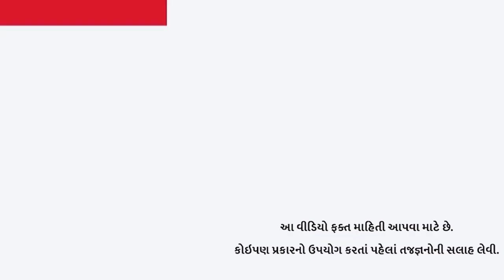||Bhadrayu@Science of Living|| khabarchhe:fb પર...(5)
શ્રેણીનો પાંચમો મણકો :: આપણા વિચારો પેદા થવાનું મૂળ શું ?

ઓછી મિનિટમાં ગહેરી વાતો!

Bhadrayu Vachhrajani